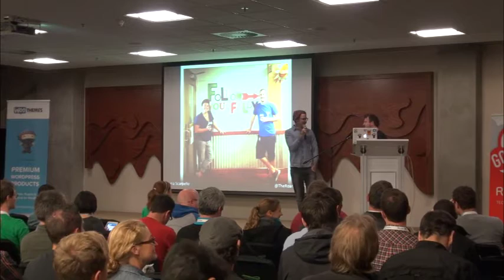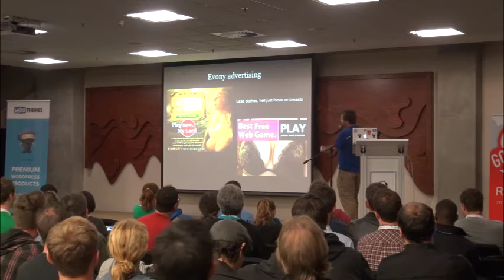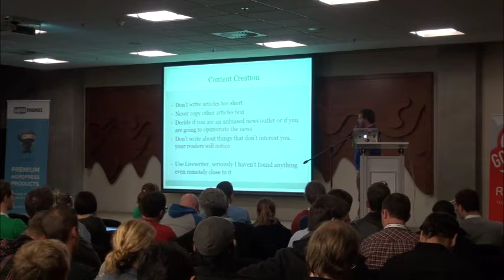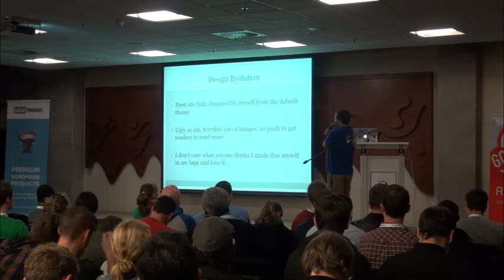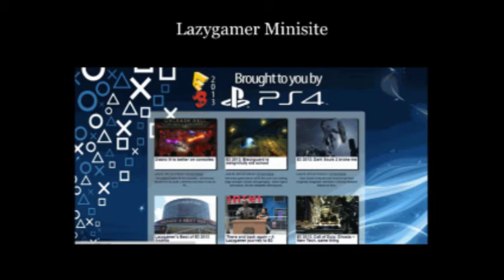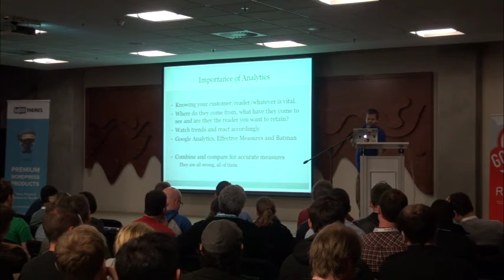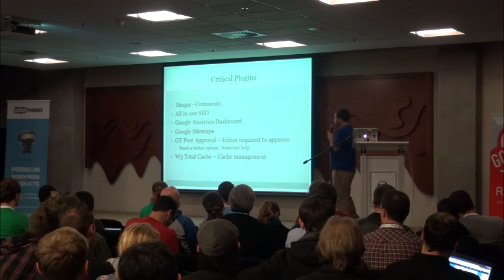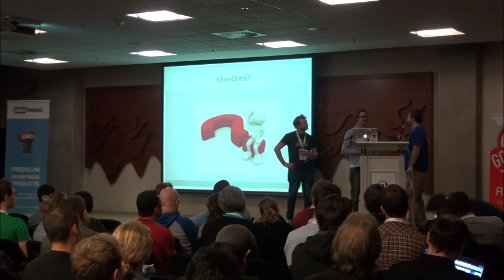Gavin Mannion - Lazygamer: How an unknown local made waves using nothing but WordPress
Gavin Mannion's talk from WordCamp Cape Town 2013

Gavin will take you through the history of Lazygamer from its first inception to becoming one of a select few local independent sites that received over a million unique visitors in the last month. This talk is more about content, plugins and lessons learned than actual code.